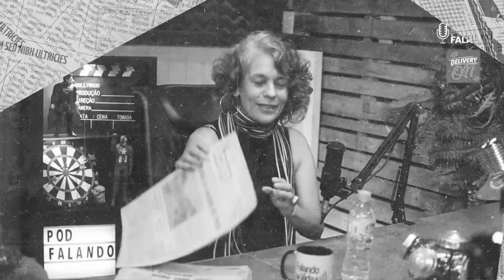PODFalando#53 - MÁRIO ESTEVES - Prefeito de Barra do Piraí-RJ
Comemorando os 133 anos da cidade de Barra do Piraí, na próxima segunda, 06, traremos o atual prefeito do município, Mario Reis Esteves.

Conversaremos sobre as dificuldades e desafios da gestão e dos projetos em andamento e futuros. E claro, um papo sobre vida e da sucessão pro próximo mandato. Esperamos por você!

* *  PARCEIROS **

**PRODUÇÃO: NOTOM Áudio e Vídeo**